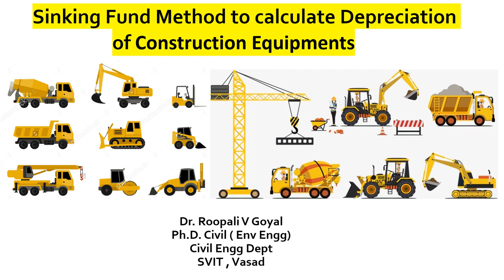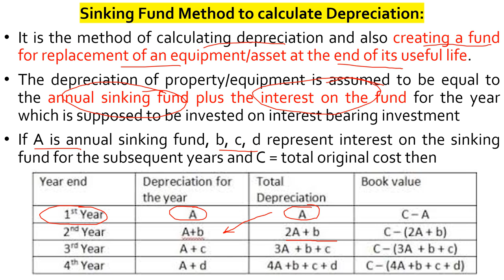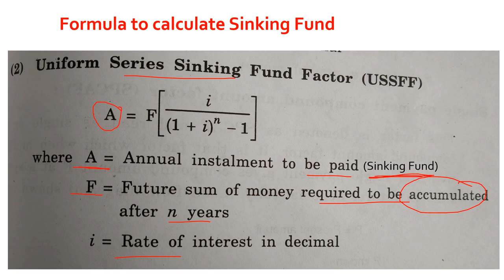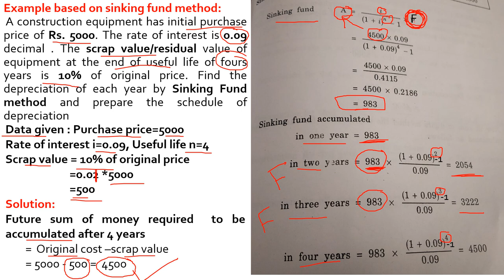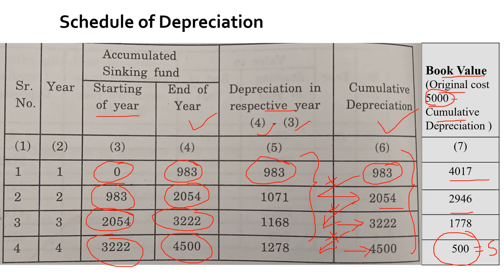Example of Sinking Fund method for depreciation calculation हिंदी में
Sinking Fund Method to calculate Depreciation
It is the method of calculating depreciation and also creating a fund for replacement of an equipment/asset at the end of its useful life.
The depreciation of property/equipment is assumed to be equal to the annual sinking fund plus the interest on the fund for the year which is supposed to be invested on interest bearing investment

PDF of PPT of Lecture